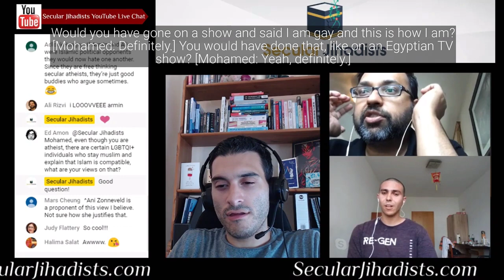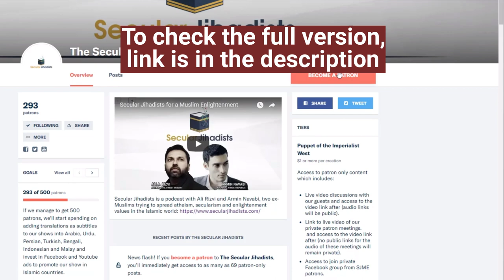What It's Like to be Gay in Egypt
Mohamed Hisham shares with us what it is like being gay in Egypt.
"I'm an atheist, which means I don't believe in God. I don't believe in him." These words should be harmless to anyone who advocates for free expression. But Mohamed Hisham said them on a national TV show in Muslim-majority Egypt. He was aggressively thrown off the show, was beaten at home, threatened constantly with death, and faced serious jail time. In time, with a campaign headed by Troy Garnaut and supported by prominent public voices like (our previous guest) Sam Harris and our own Armin Navabi, Mohamed was able to escape Egypt, and now lives as an openly gay Arab atheist in Germany. He did us the honor of telling us his incredible story—joining us from the refugee center he is currently staying at. Don’t miss this.